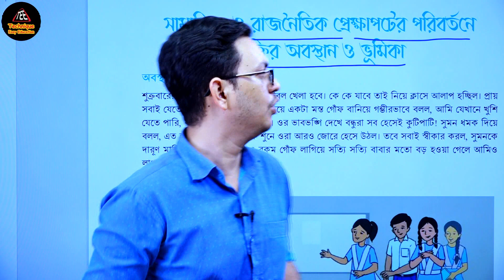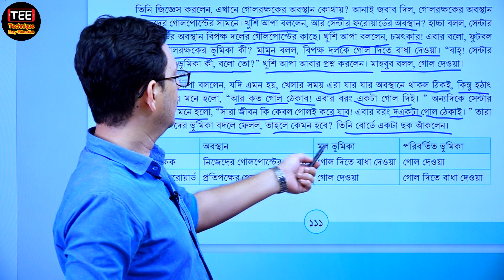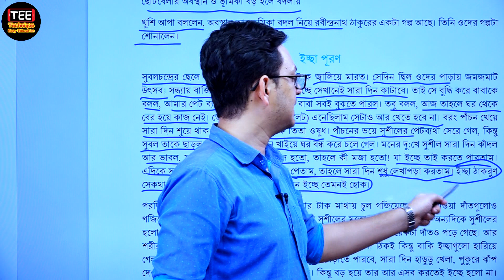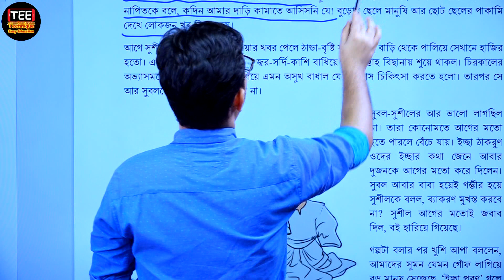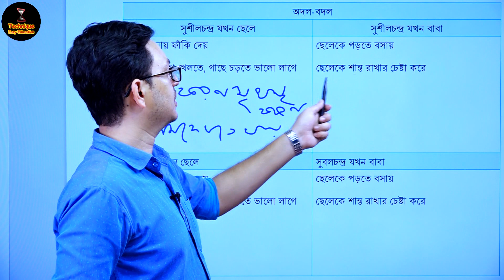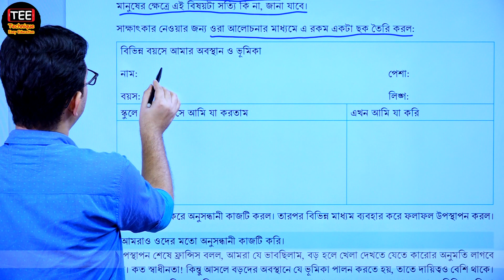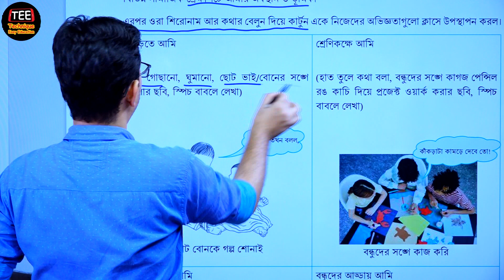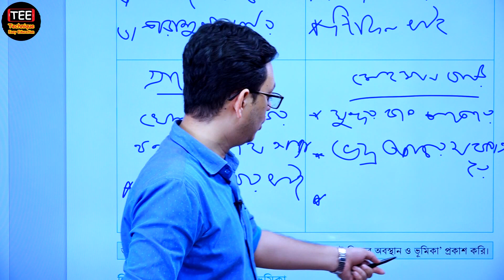সামাজিক ও রাজনৈতিক (অধ্যায় ৬) পর্ব-১ |সপ্তম শ্রেণির ইতিহাস ও সামাজিক বিজ্ঞান |Class 7 Social Science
Class 7 History & Social Science Work Book  Chapter-6 Part-1
History & Social Science Work Book Class 7
সপ্তম শ্রেণির ইতিহাস ও সামাজিক বিজ্ঞান অনুশীলন বই
অধ্যায়-৬, সামাজিক ও রাজনৈতিক প্রেক্ষাপটের পরিবর্তনে
ব্যক্তির অবস্থান ও ভূমিকা -পর্ব-১

class_seven_history_social _science
class_7_history_social _science